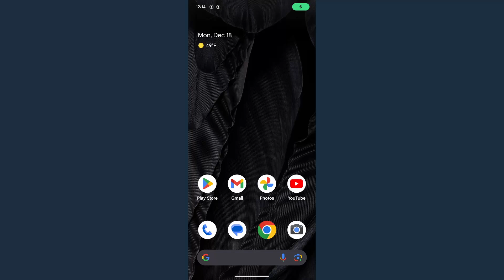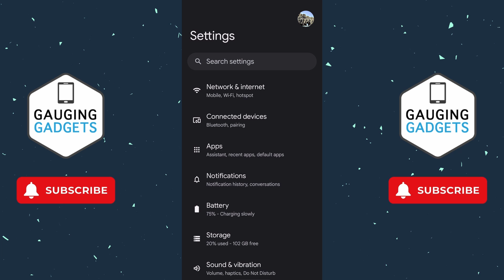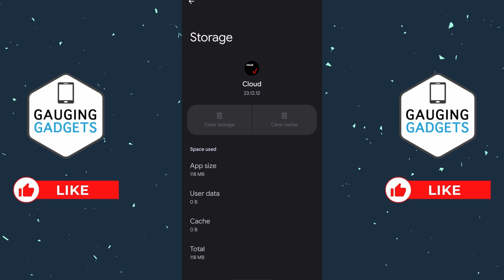How to Clear System Storage on Android Phone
How to clear system storage on Android phone? In this tutorial, I show you how to delete some of the systems storage on your Android phone and get more storage. This means you can remove some of the system storage on your Android phone. Android phone system storage is difficult to clear because it is the operating system for your phone.